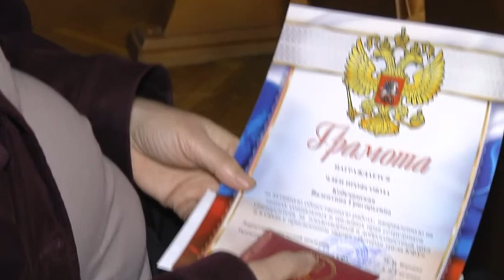Вручение удостоверений "Ветеран труда" работникам Таврической академии — 13 декабря 2016 г.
13 декабря в Таврической академии  в рамках расширенного заседания профкома работников Таврической академии прошло торжественное вручение удостоверений «Ветеран труда КФУ им. В.И. Вернадского»  работникам.